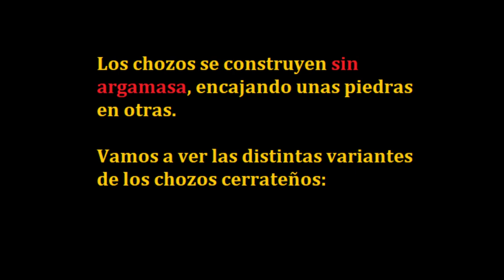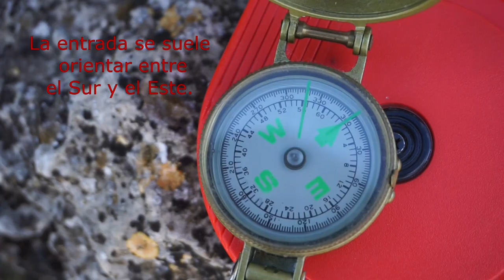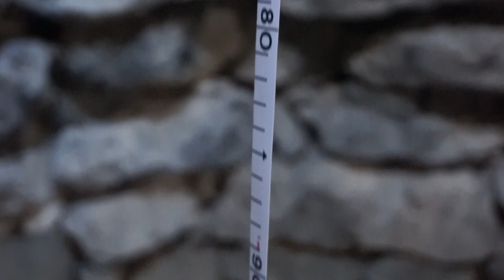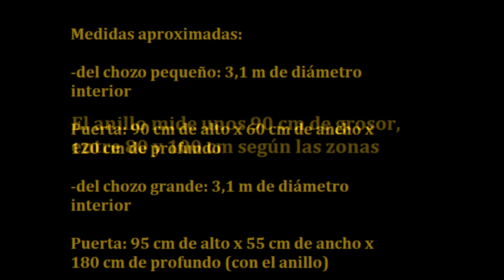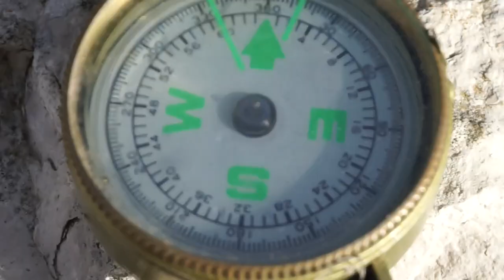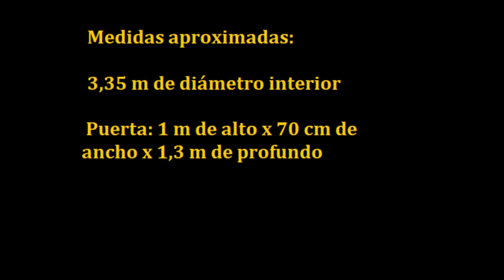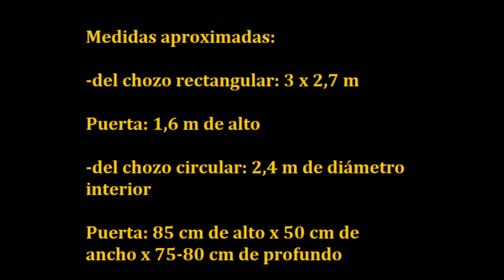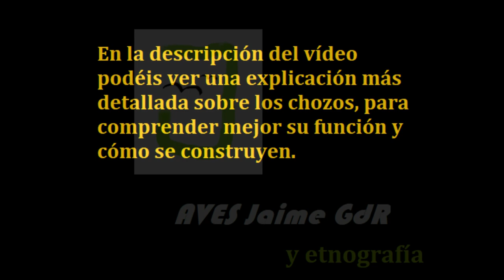Los chozos o cabañas de pastor de los Valles del Cerrato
0:00 Introducción
0:29 El Bu
4:53 Valdehornos
12:03 La Pedriza
19:22 Fuentelguijo
26:43 Cabaña Alta
31:23 La Cuadra
35:16 El Dragón
43:53 Final

El proceso de construcción de un chozo es el siguiente:

-Primero se clava un palo en el suelo con una cuerda atada  y se traza un círculo. Así se marca la base de la cabaña. Con dos nudos se delimitaba el grosor de las paredes.

-Entre las dos hojas se introducía un relleno de piedras más pequeñas. Las piedras de las hojas suelen ser de tamaño medio y, a a ser posible, planas al menos por una de sus caras.

-Se encajaban como buenamente se podía , empleando a veces otras piedras más pequeñas como cuñas. Esto es lo que distingue a los chozos cerrateños de otras cabañas: no se utilizaba argamasa para unir las piedras. No obstante, a veces las piedras del relleno se mezclaban con tierra, o se cubría el interior de la cabaña con barro para evitar las corrientes de aire y dar solidez a los muros.

-A un metro del suelo, la pared comienza a estrecharse y las hiladas se van aproximando. Se colocan las piedras del exterior con una ligera inclinación para evitar la entrada de agua.

-Arriba, el humero se cerraba con 1 ó 2 grandes lajas de piedra. Así se cerraba la bóveda. Algunos chozos se dejaban con la bóveda sin cerrar, para que saliera el humo.

-Los chozos no tienen ventanas, y el suelo no tiene ninguna preparación: simplemente se arrancaba la maleza o se apisonaba la tierra. Luego, se podía colocar paja encima para estar más cómodo.

-La entrada al chozo es muy baja, y normalmente orientada al sur o al sudeste.

El dintel es una sola piedra muy grande (las jambas también son bastante grandes y con las caras planas), y la puerta se cerraba con ramas.

Las medidas de los chozos son  variables, pero en general la altura oscila entre 2 y 5 metros, siendo los 3 metros un tamaño medio, y el diámetro varía entre 2 y 4 metros.

Las imágenes se grabaron en 2.022 (excepto la foto del final, que es más antigua).

Música utilizada: son pistas de sonido de la Biblioteca de audio de YouTube

Sneaking Up de Audionautix está sujeta a una licencia de Atribución 4.0 de Creative Commons.

Bibliografía:

“Cabañas y corrales de pastor en el Cerrato y en el entorno de la Cañada Real Burgalesa”, de Atilano Martínez Tomé y Santiago Valiente Cánovas, Castilla ediciones, Valladolid 2001.

"Baltanás, corral del Aire. Ruta de las cabañas pastoriles", de José María de la Fuente García, Emilio Rodríguez González y Luis Antonio Curiel Calleja, Camino Llano, Valladolid 2014.

"Chozos y casetas en el centro de Castilla y León. Del barro a la piedra en la arquitectura rural de Tierra de Campos y Montes Torozos", de Óscar Abril Revuelta, Universidad Politécnica de Madrid 2017.

"Construcciones de falsa cúpula de planta rectangular, parideras, cuadras y casetas", de Arturo Martín Criado. Revista de Folklore, nº 474 (pág. 9 y ss), Fundación Joaquín Díaz.

"Guía de vías pecuarias de Palencia", Diputación de Palencia: (en la pág. 83 y ss. habla de la Cañada Real Burgalesa)